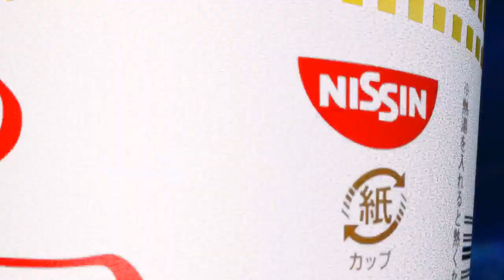BlazBlue: Cross Tag Battle EVO Japan 2020 Grand Final Kubo vs Dora_Bang